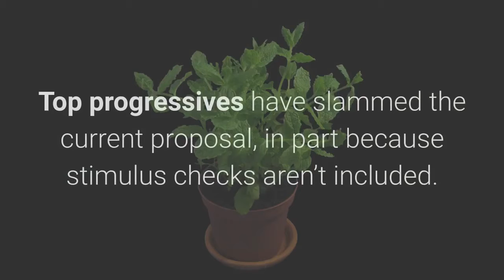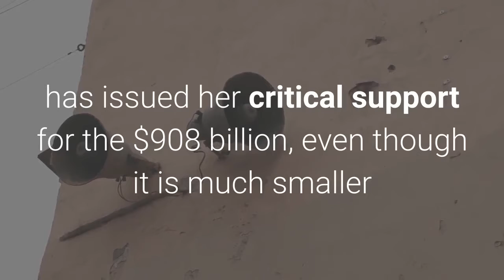Biden $1200 Checks ‘May Still Be In Play’ In Stimulus Deal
President-elect Joe Biden said he believes $1,200 stimulus checks “may still be in play” as part of a $908 billion bipartisan stimulus package being negotiated by Congress, saying he supports adding the checks—which are absent from the proposal—as a progressive call for more aid to go directly to American workers. Top progressives have slammed the current proposal, in part because stimulus checks aren’t included. U. S. Reps. Alexandria Ocasio-Cortez (D-N. Y.) and Rashida Tlaib (D-Mich.) have both called for the $1,200 checks, while U. S. Sen. Bernie Sanders (I-Vt.) has said the $1,200 checks should be included “at the very least” in the stimulus package. Sanders said Friday he would not support the bill unless “it is significantly improved.”After earlier efforts had reached a partisan-based dead end, a new proposal was announced this week by a bipartisan group of U. S. senators—Sen. Mark Warner (D-Va.), Sen. Mitt Romney (R-Utah), Sen. Joe Manchin (D-W. Va.) and Sen. Rob Portman (R-Ohio). Their plan includes $300 weekly federal unemployment payments for four more months, short-term liability protections for businesses and an additional $288 billion for small businesses—including funding for the Paycheck Protection Program—along with other aid. House Speaker Nancy Pelosi (D-Calif.) has issued her critical support for the $908 billion, even though it is much smaller than the $2 trillion+ deal she had been negotiating with President Donald Trump’s administration before Election Day. Biden reiterated Friday that he sees the current package as a “down payment” that can be passed during the Trump administration before he takes office in January, when he said he hopes to sign a much more comprehensive stimulus bill. Half Of Americans Received Stimulus Checks As Economy Stumbles And Unemployment Hits Record Highs (Forbes)New $908 Billion Bipartisan Stimulus Proposal Released Today—Here’s What’s In It (Forbes)McConnell Says Stimulus Compromise Is ‘Within Reach’ As Schumer Criticizes Partisan Posturing (Forbes)Pelosi: ‘We Have Time’ For Stimulus, $908 Billion Framework ‘Just A Start’ And Government Will Not Shutdown (Forbes)Biden, Top Senate Republican Signal Support For $908 Billion Stimulus Plan (Forbes)